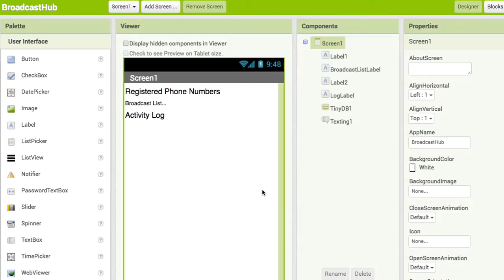AI 041 UI of BroadcastHub